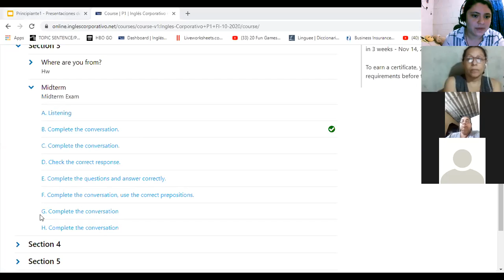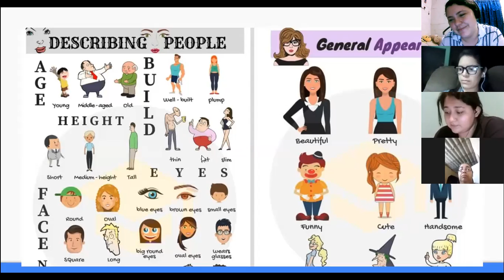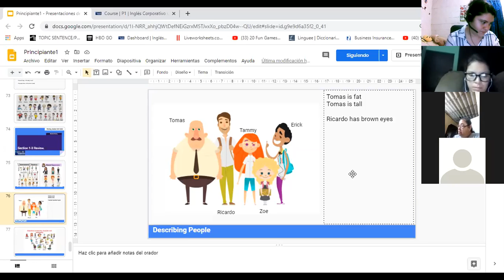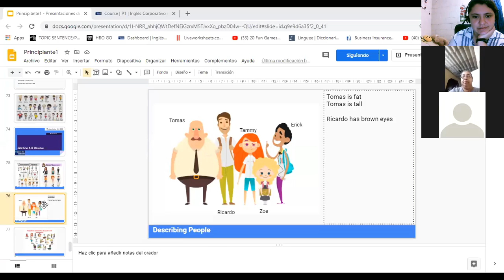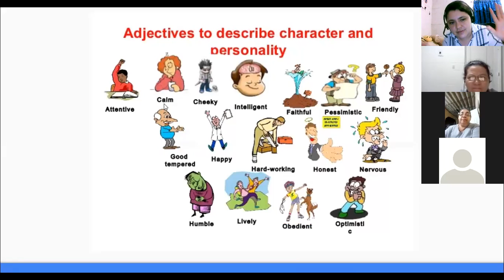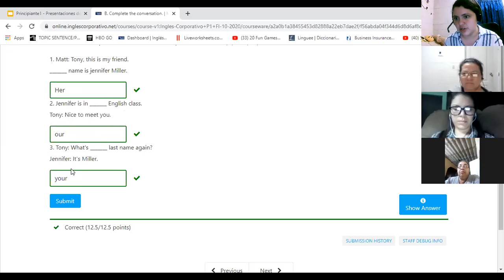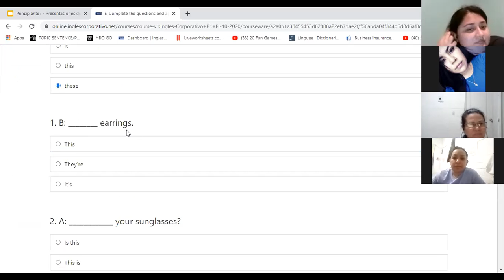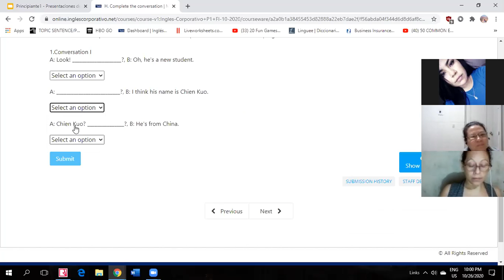Ingles Corporativo- Midterm Section 3. Day 9